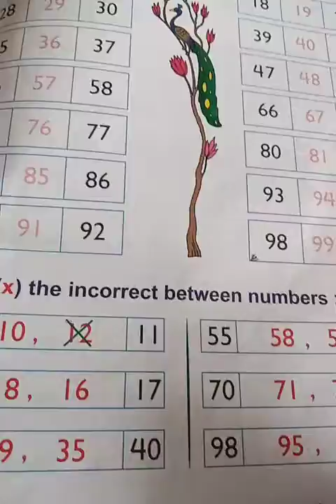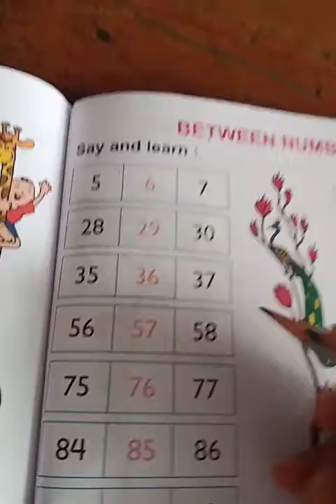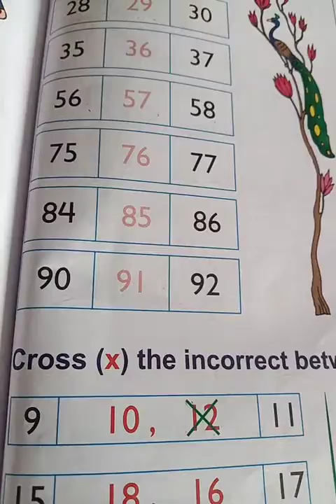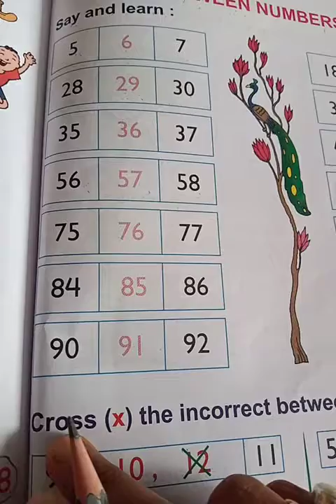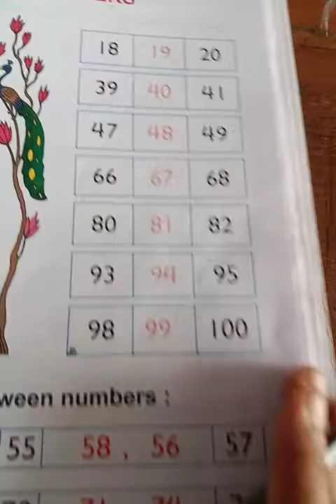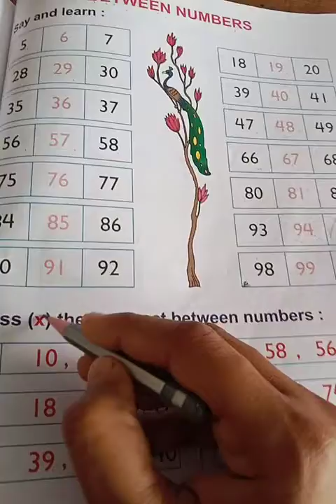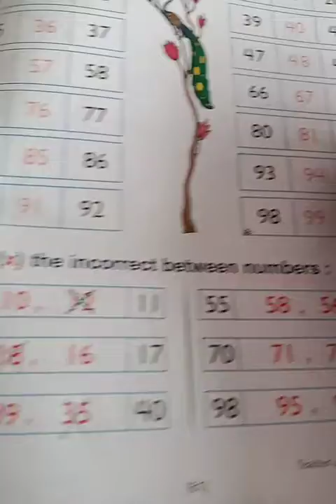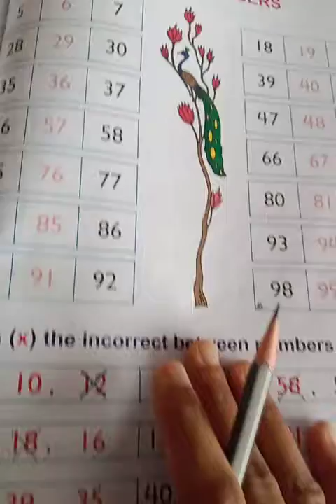kg2 maths ( between numbers/ reading book)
between numbers / reading book